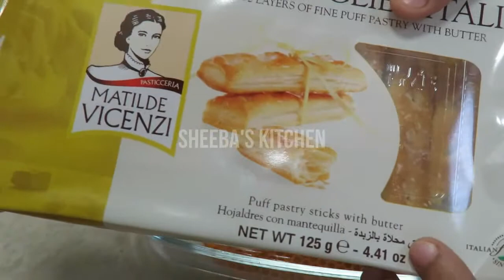10 Minutes Recipe - Quick & Easy Puff Pastry Pudding 🎄 How To Make Puff Pastry Pudding